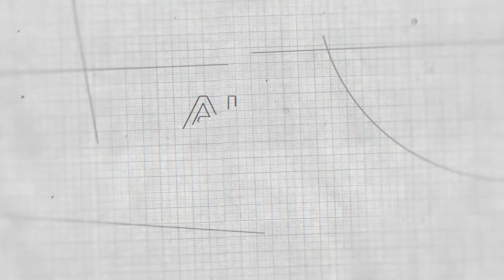Alis Channel - Trailer Speciale Dissegna